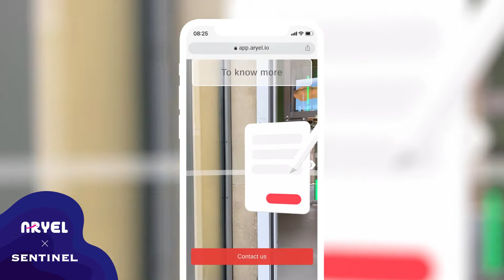AR Marketing for Trade Fairs and Events | Aryel x Sentinel Diagnostics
On the occasion of AACC, one of the leading exhibitions in the USA dedicated to Clinical Chemistry, Sentinel Diagnostics used Aryel to communicate in-depth features of their STAT-NAT® line and new SENTINAT® 200.

💥 The challenge was clear: collecting leads during the event while improving prospects’ engagement. The one perfect solution was an immersive World Tracking WebAR experience.

By using a form as the first touchpoint and through integration with CRM Salesforce, collecting leads through an engaging and intuitive AR experience was a breeze.

The results have been outstanding, with visitors spending an average of 3.2 minutes within the experience.️